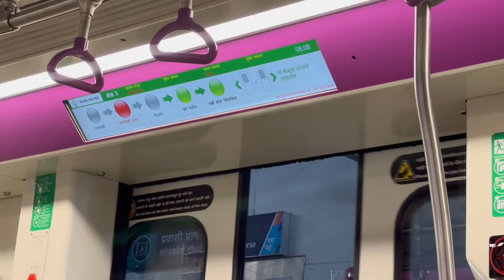मेट्रोने केला आज प्रवास| मेट्रोने प्रवास कसा करायचं ❤️🤔